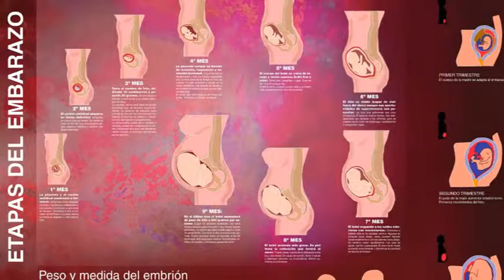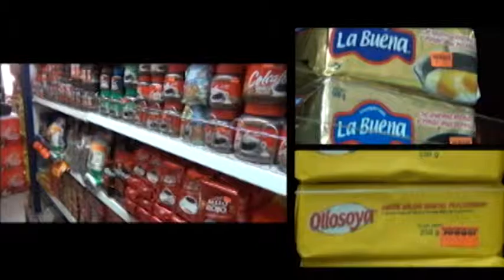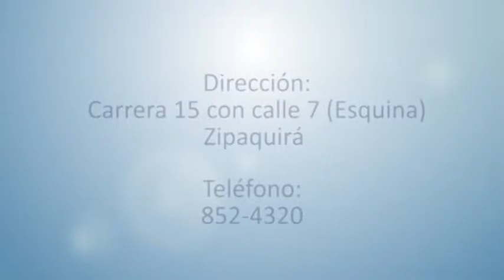PÍLDORAS DE FE: EL AMOR DE DIOS